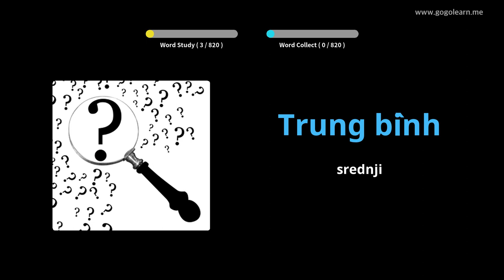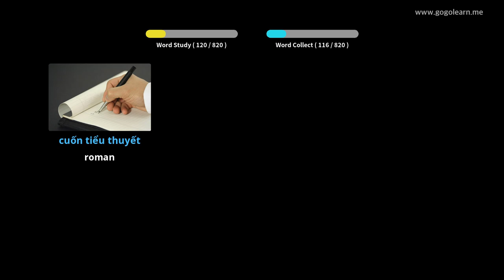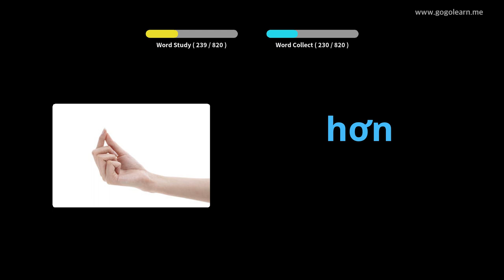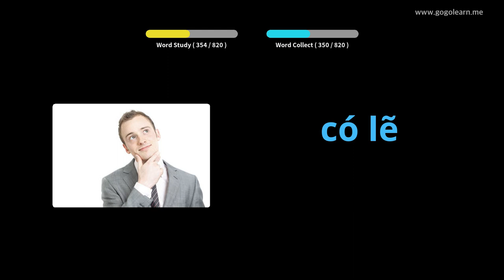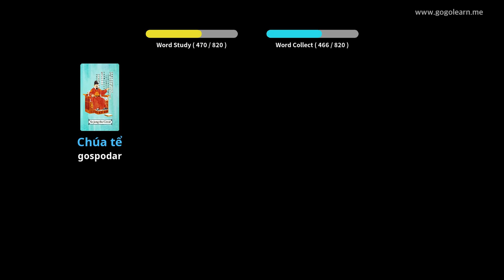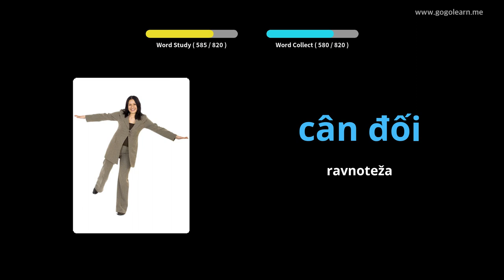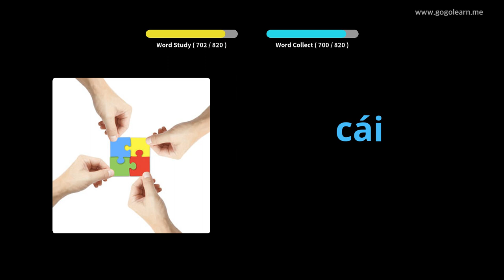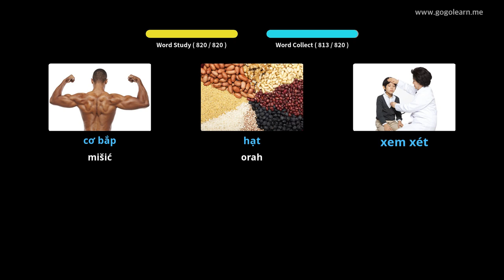Srednja škola vijetnamskog vokabulara | Golearn